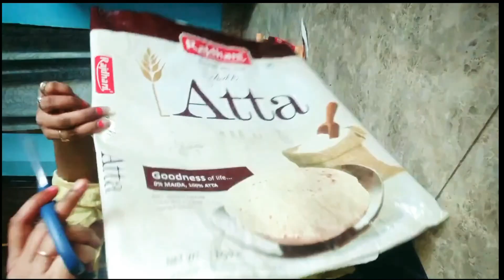Usefull DIY!!! आटे के बैग का करे ऐसे इस्तेमाल..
आसानी से तैयार.. फेके नहीं  rescue kre..